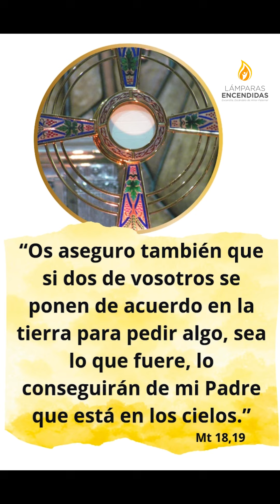Jesús siempre está con nosotros 😍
Tenemos una gran invitación para ti 🤗
Disfruta de nuestra Velada Eucarística❤️

Un espacio donde tendrás un encuentro con Jesús Eucaristía. Descubre en la intimidad y el silencio su tierno y gran amor.

12 horas de adoración contínua

Envíanos tus intenciones de oración para esta jornada Eucarística al WhatsApp ; junto con tu ofrenda voluntaria en las siguientes opciones

CTA AHORROS BANCOLOMBIA
Nombre: Fundación Comunicadoras

BANCOLOMBIA (Banco a la mano)

SI TE ENCUENTRAS EN ESTADOS UNIDOS
Contribuye a través de Notre Dame federal credit union
Comunicadoras Eucarísticas del Padre Celestial

SI TE ENCUENTRAS EN ESPAÑA
Contribuye a través de Banco Caja Rural Central
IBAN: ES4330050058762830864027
Asociación Comunicadoras Eucarísticas del Padre Celestial

¡Te esperamos!